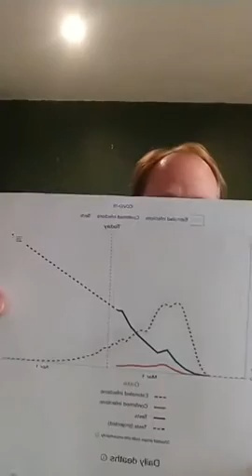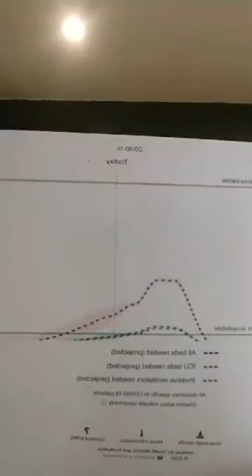Worship Contagious Christianity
Sunday Morning worship led by Scott Bucich for the Oscoda Church of Christ. What kind of Christians are we? The masses loved Jesus. Do they love us? Luke 14